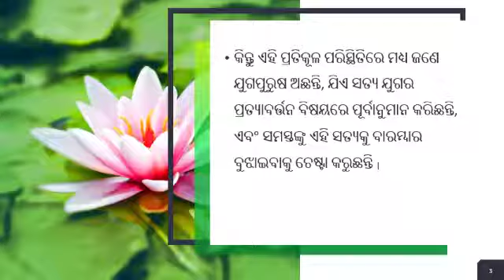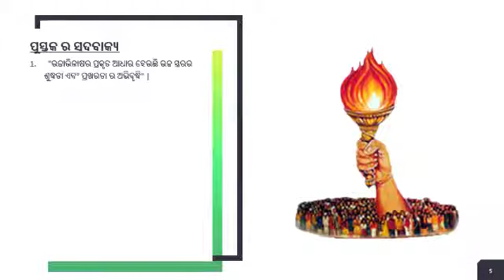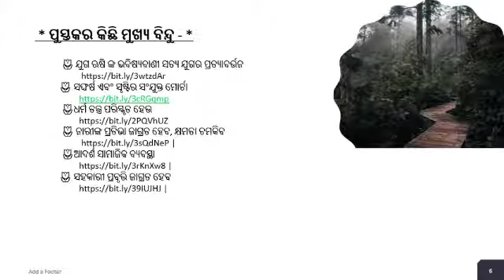दुनिया नष्ट नहीं होगी श्रेष्ठतर बनेगी (ओड़िया)